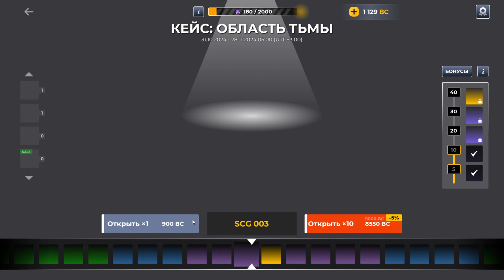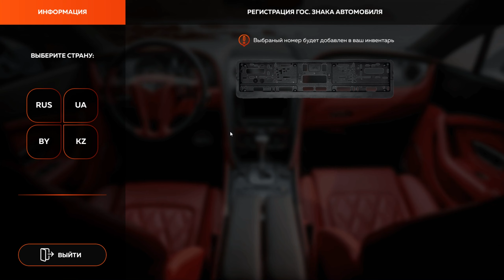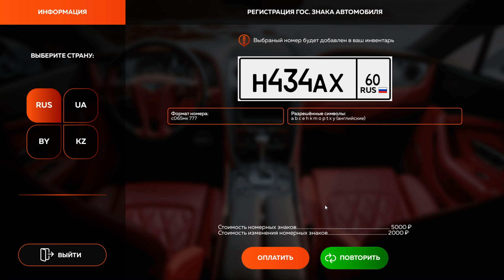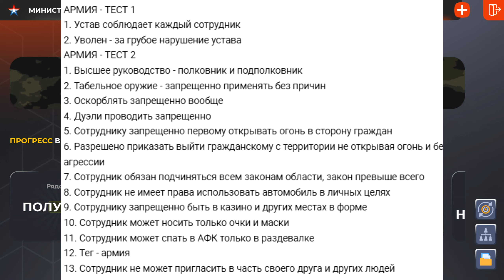ВНИМАНИЕ❗СЕКРЕТНЫЙ СПОСОБ ЗАРАБОТКА В BLACK RUSSIA! КАК ЗАРАБОТАТЬ МНОГО ДЕНЕГ В БЛЕК РАША?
👩‍👩‍👧‍👦 Сервер: KAZAN
✔️ Мой ник: Dimk_Fedorov

🎮 Сегодня поиграем в МОБИЛЬНУЮ ГТА НА ТЕЛЕФОНЕ на проекте CRMP BLACK RUSSIA MOBILE! Сегодня я решил рассказать вам о секретном способе заработка! Вступай в нашу семью, буду принимать всех!

СЕКРЕТНЫЙ СПОСОБ ЗАРАБОТКА В BLACK RUSSIA! КАК ЗАРАБОТАТЬ МНОГО ДЕНЕГ В БЛЕК РАША?